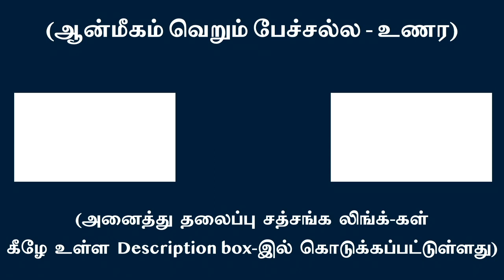English Subtitles | The trick of conquering day-to-day living | Arunachala Ramanan